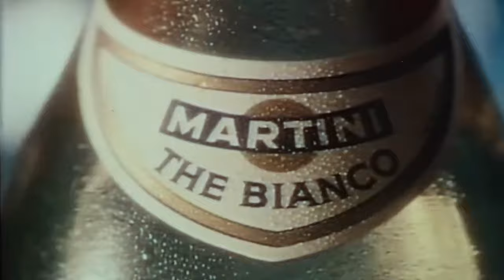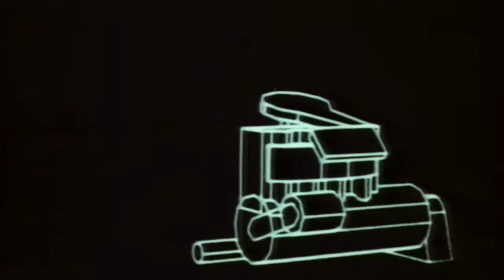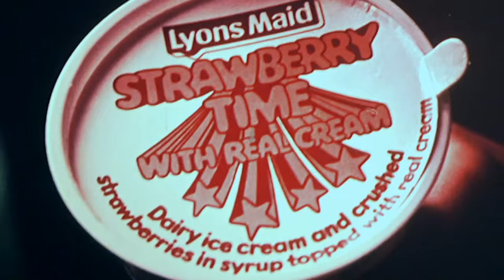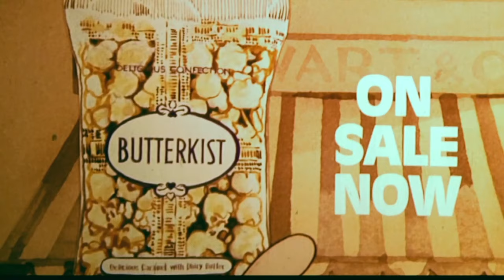AN AMERICAN WEREWOLF IN LONDON (November 1981 Odeon Cinema Trailer Reel) -- Home Cinema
Released in UK cinemas in November 1981, this is a custom trailer reel for an Odeon Cinema presentation of John Landis' 'An American Werewolf in London', starring David Naughton, Jenny Agutter, Griffin Dunne and John Woodvine.

Director: John Landis
Writer: John Landis
BBFC Certificate: X
Production Company: Lyncanthrope Films - Polygram Films
Distributor: Barber International Films